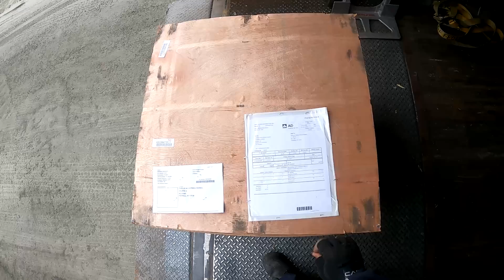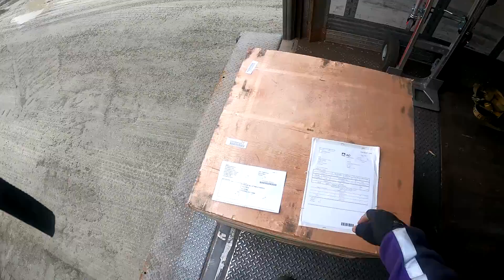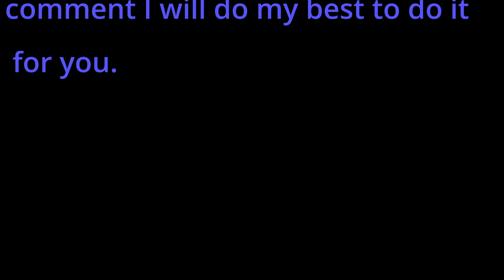Typical day as a FedEx Freight Delivery Driver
Volume run, typical freight delivery day, I mistake an address at a shipper